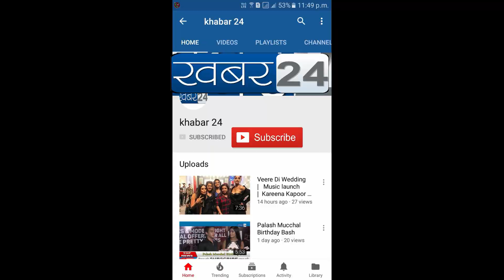MLA अतुल भातखलकर व नगरसेवक ठाकुर सागर सिंह के दिशा निर्देश पर लोगो के बिच पहुंच रही है अनीता तावड़े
बीजेपी विधायक अतुल भातखलकर और नगरसेवक ठाकुर सागर सिंह के दिशा निर्देश पर जरूवात मंद लोगो के बिच पहुंच रही है अनीता तावड़े। जी हा कोरोना वायरस के बचाव को देखते हुए लागु लॉक डाउन लागू किया कज्ञा जिसे लोगो को परशानी का सामना करना पड़ रहा है इस बिच जरूवतमन्द ासाये लोगो तक अतुल भातखलकर और ठाकुर सागर सिंह के के निर्देश और आशुतोष पांडे , नितिन चौहान के नेतृत्व में घर घर जा कर के अनीता तावड़े , लोगो तक उनके जरुवत का सामाग्री पंहुचा रहे है